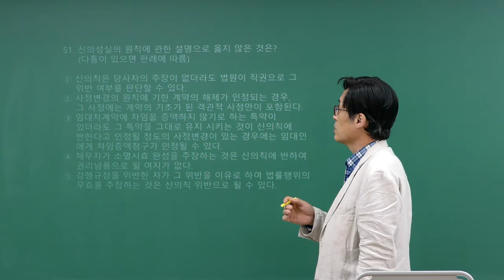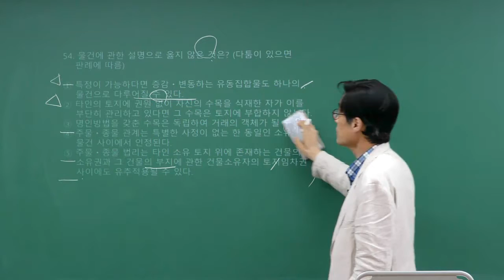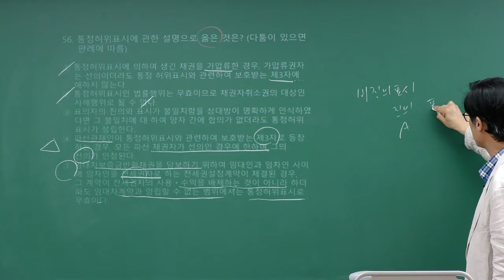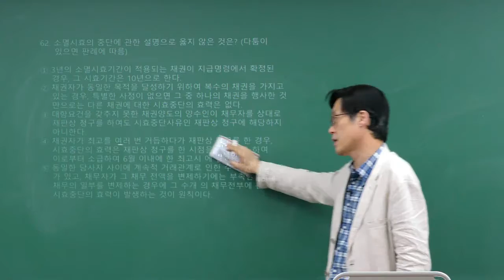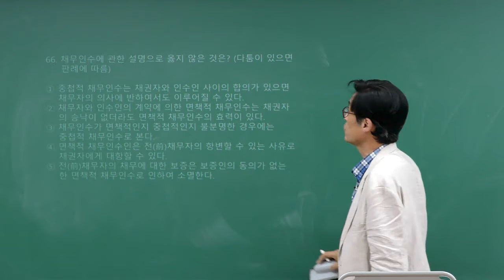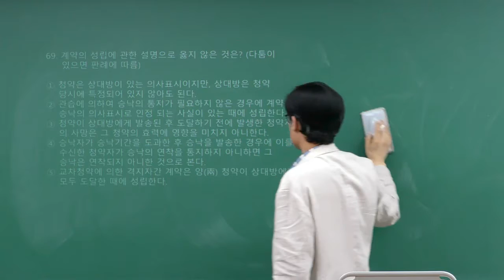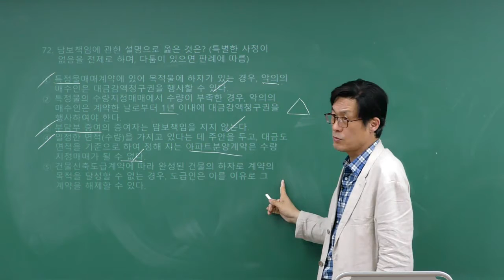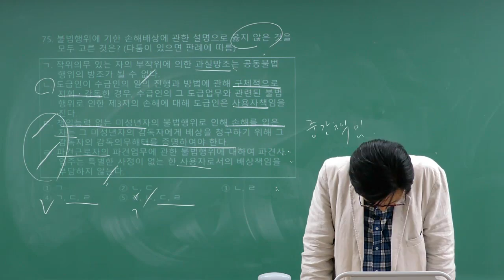제31회 공인노무사 1차 민법 기출문제 해설 (이동건 강사)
이동건 강사님의
"제31회 공인노무사 1차 민법 기출문제 해설"